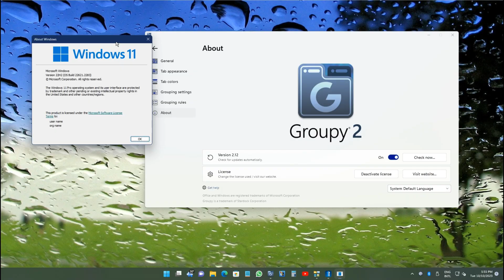Start11 Groupy 2 taskbar blur background issue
Reference to this issue Can not reproduce.